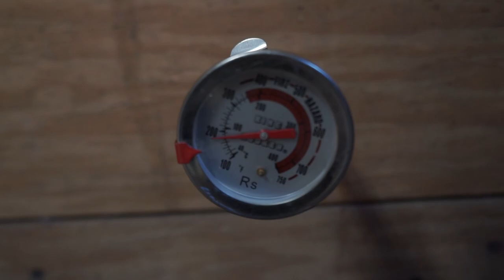Making a Landing Net and kayak fishing for Browns and Rainbows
Step by step process of making a simple landing net for fishing.